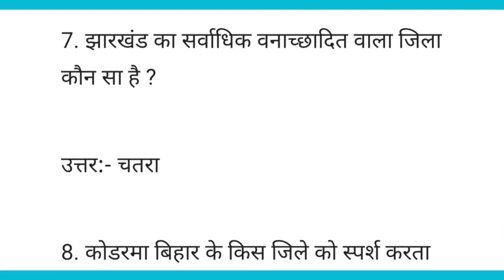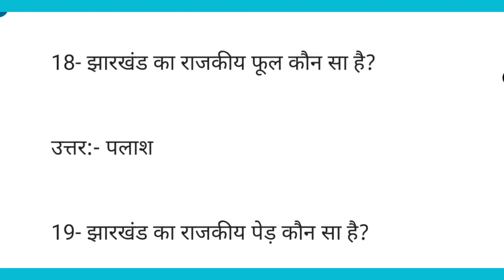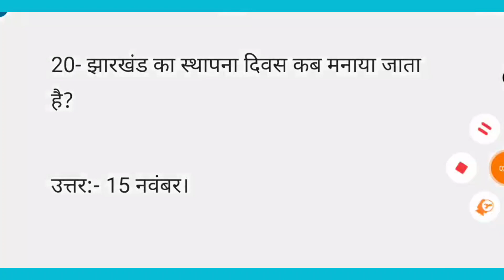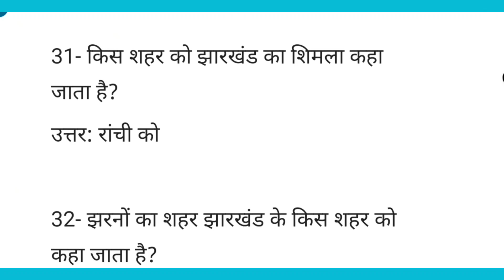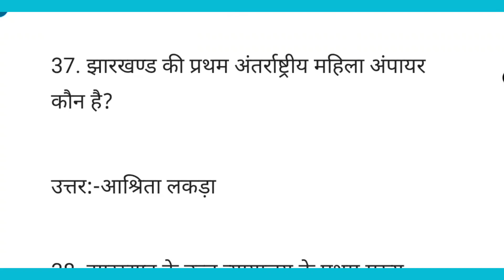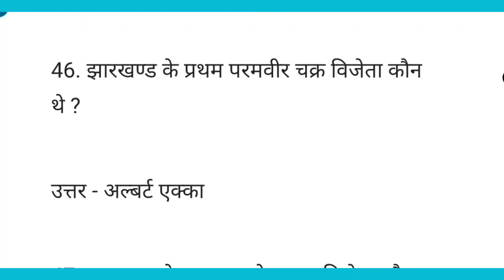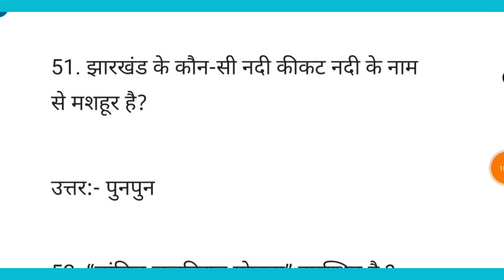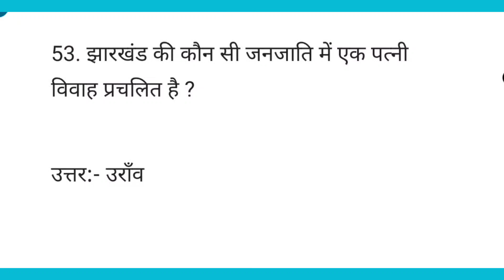झारखंड सामान्य ज्ञान 50 बहुत ही महत्वपूर्ण प्रश्न |Jharkhand GK| Jharkhand general knowledge in Hind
झारखंड सामान्य ज्ञान के 50 बहुत ही महत्वपूर्ण प्रश्न जो आपकी आने वाली सभी एग्जाम के लिए बहुत ही महत्वपूर्ण है

JHARKHAND JPSC JAC SSC IPS POLICE Constable 2024 Exam preparation most IMP TOP:-50 Questions in Hindi

Like Dream KBC GK Facebook page and get awesome GK Tricks

Jharkhand 2024 latest gk